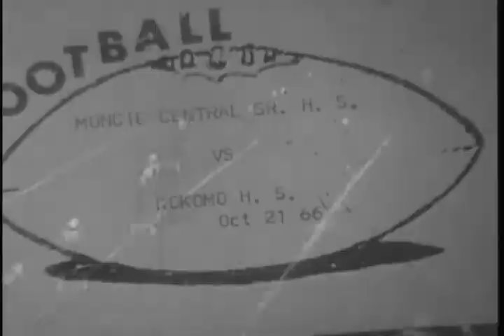Muncie Central Bearcats vs. Kokomo Wildkats football, 1966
Silent film.; Football game between Muncie Central Bearcats (26) and Kokomo Wildkats (40). Muncie Central Bearcats in white jerseys.

The Muncie Central High School Athletics Films digital collection includes films donated by the Muncie Central High School Alumni Association documenting portions of Muncie Central Bearcats basketball and football seasons from approximately 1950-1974. Other Muncie and Delaware County teams featured in the collection include the Burris Owls, Muncie Northside Titans, Muncie Southside Rebels, Royerton Redbirds, and Muncie and Delaware County junior high school teams. A limited number of additional films documenting historic Muncie buildings, Ball Brothers factory operations, and other community events are also included.

To access this video in the Ball State University Digital Media Repository

To access other items in the Muncie Central High School Athletics Films collection